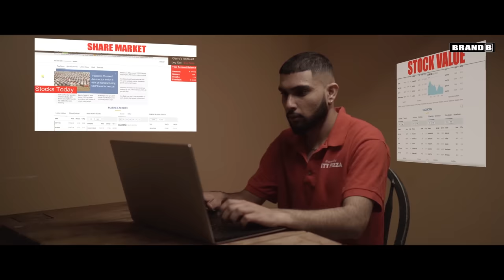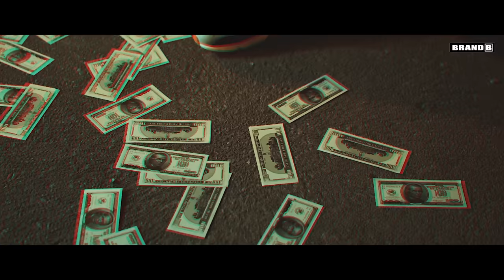Paisa : Garry | Agam Mann | Prab K | Latest Punjabi Songs 2019 | Brand B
Singer, Lyrics, Composer - Garry
Music & Mix - Master - Anker Deol
Director, Dop & Editor  - Agam Mann
Co-Director - Azeem Mann
Online ads - Big Media
VFX - Prabhjot Mann
Producer - Bunty Bains
Presentation - Gurpreet Khetla
Female Lead - Prab K
Special Thanks - Himanshi Khurana, Mindri Sandhu, Prikshit Sarwal